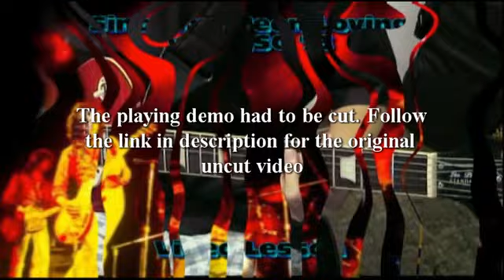Kid Tries To Teach "Since I've Been Loving You" Live 1973 | Original JaiminhoPagina Series (2009)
REUPLOAD
(with playing demo)

I found this gem the other day. The original file date says it was rendered in January 2009.

I'm quite surprised that I actually tried to learn and play this when I played guitar for a little over a year at the time (let alone make a tutorial). While it's not exactly 100% accurate, I think it sounds okay. Tab still looks terrible and there are many typing mistakes, so this is more for nostalgia.

I was 14 years old at the time.

This is the version from the 2003 DVD. Some parts are the same as TSRTS, but some other parts are different (cut from a different concert)

0:00 Opening
0:11 Intro
2:29 Verse 1
4:10 Verse 2
5:53 Main Solo
8:30 Interlude
9:15 Verse 3
10:50 Ending

For those who don't know, my YouTube channel was originally called JaiminhoPagina and it was active between 2008 and 2010.

This is a little funny, but it never occurred to me to simply cut the problematic parts out and reupload the videos. It's about time to remedy that. Keep in mind most of these were made when I was just a teenager so playing and accuracy may not be up to standard, but they are still special to me because they are part of my journey.

The gear used back then was the Gibson SG and Guitar Rig (JCM800 simulation).